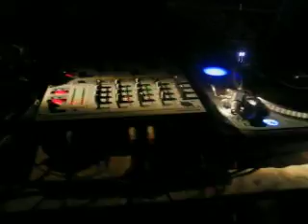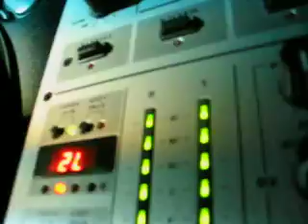Sale / Nish 2004